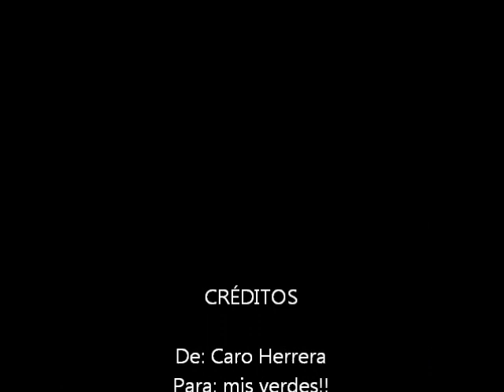Trillie (Tré X Billie) Relationship Problems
English
B: y know you love me
T: yea billie..
B: and  i love you too, Tré
T:oh..billie..
kiss
B:but...
T:what?
B: i love more mike
T:WHAAAAT!?

Spanish:
 jejeje..hola..se me ocurrió este video por que estaba viendo video yaoi y fotos de Trillie
hehehe..hi..i thought this video because i was watching yaoi videos and photos of Trillie